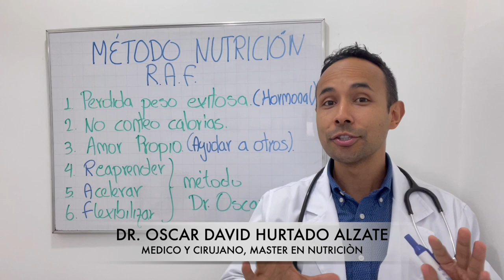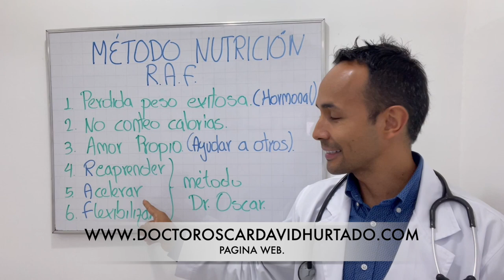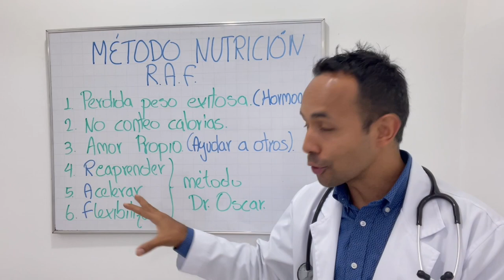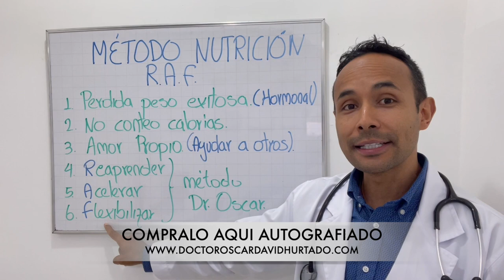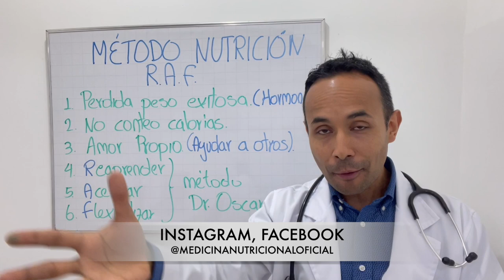CONOCE MI MÉTODO, PRUÉBALO HOY MISMO!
Seguro buscas perder peso y no sabes o no lo consigues fácilmente, quizás consideras que es aguantado hambre o contando calorías, deseo que conozcas mi método de nutrición para que juntos logremos resultados para siempre.